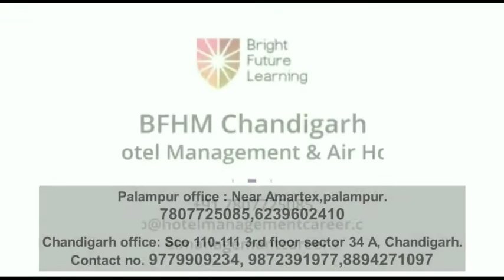नगरोटा सूरियां में बाजार खुलते ही गाड़ियों का जमावड़ा, कंट्रोल करने पहुंची पुलिस